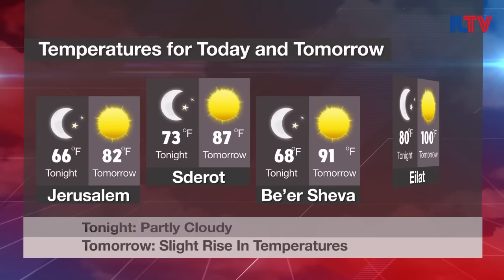Your News From Israel - Sept. 7, 2016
The Netherlands and Israel collaborate to improve the Palestinian economy, a new train promises to cut down travel time between Jerusalem and Tel Aviv to just 30 minutes, and an ancient discovery gives us an idea of what the second temple actually looked like.